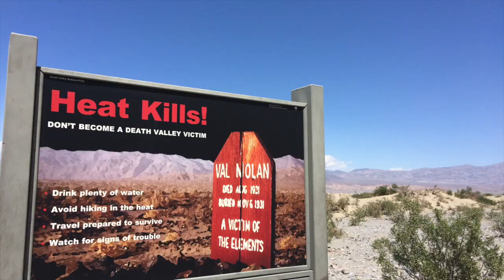Death Valley: Bad water, Zabrinskie point, Sand dunes, nature bridge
This video is about Death Valley